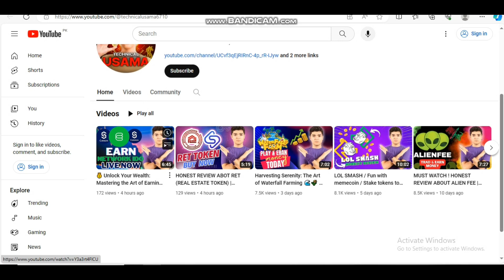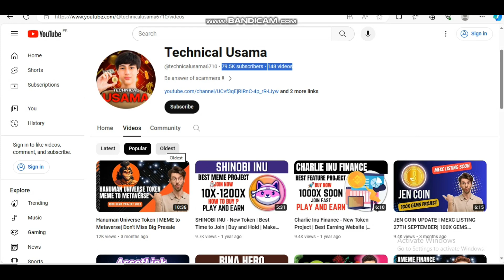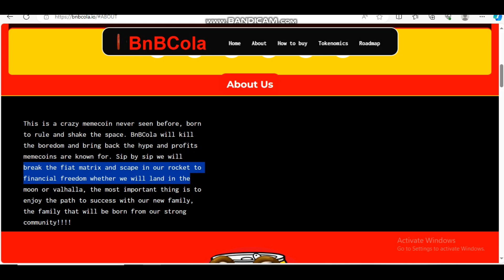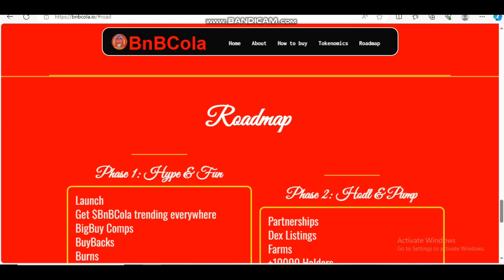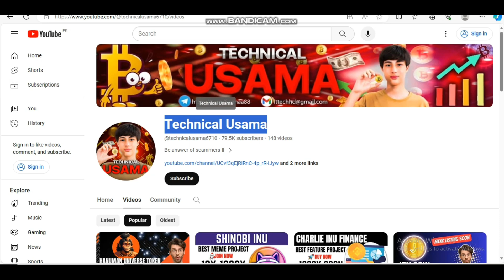HONEST REVIEW ABOUT BNB COLA | NEXT 1000X POTENTIAL GEM MEME COIN | MOST REFRESHING MEMECOIN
I introduced the strategy and method of making money on the toark platform in detail. The transaction data of the platform is docked with Bitcoin, which is fair, just and open, and there is no concealment. You can open Binance for real-time comparison